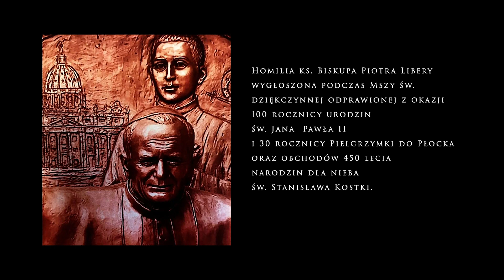HOMILIA Biskupa Piotra Libery